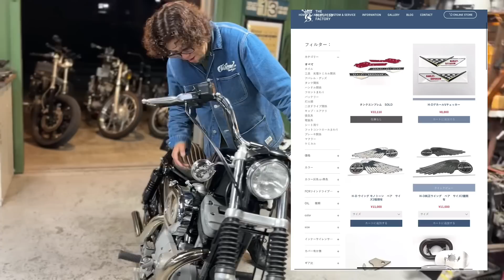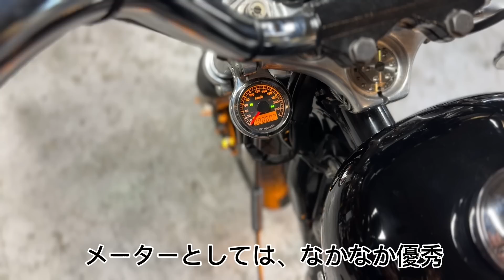Sportsterコンプリート発進50ΦDRAG再販開始‼【スポーツスター】【ハーレーダビッドソン】【チョッパー】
●オリジナルパーツはオンラインショップにて購入できます

■ THE OLD SPEED FACTORY ■
●web site ＆ オンラインショップ